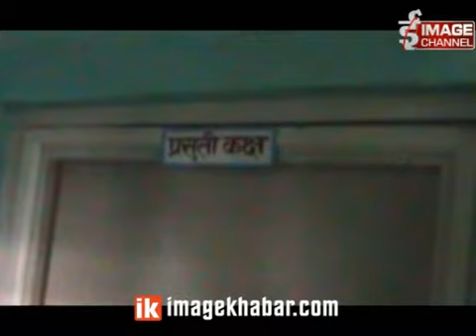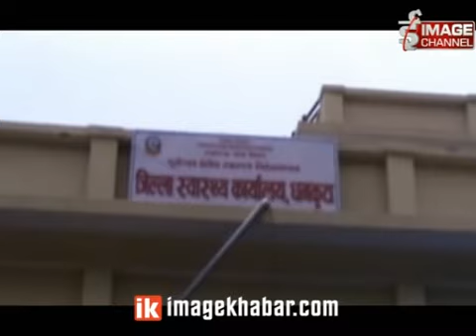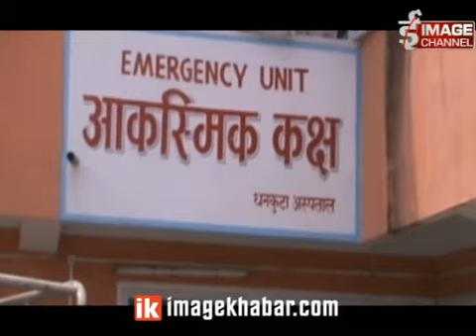Jilla aspatal dhnkutako starunnati bhayana